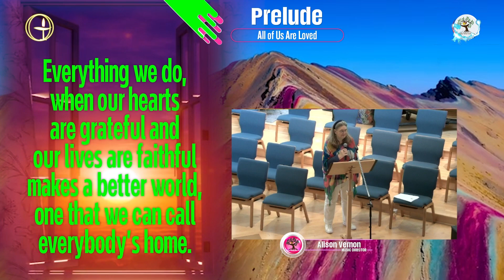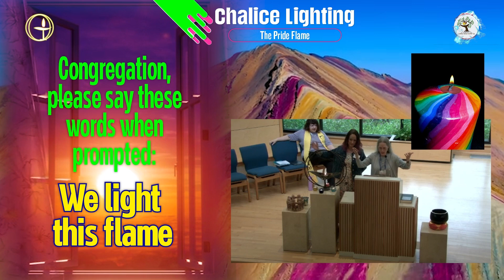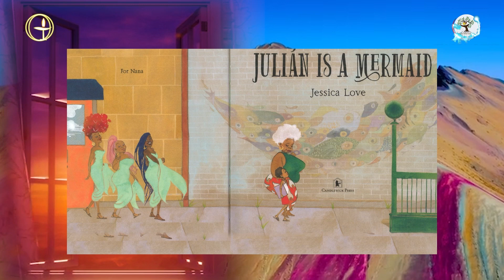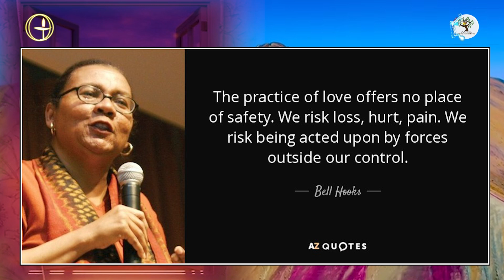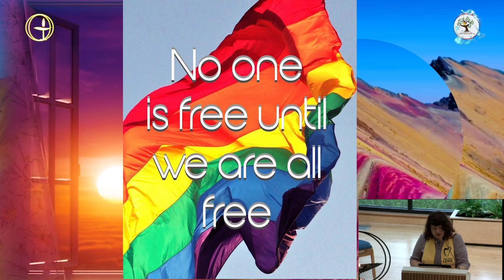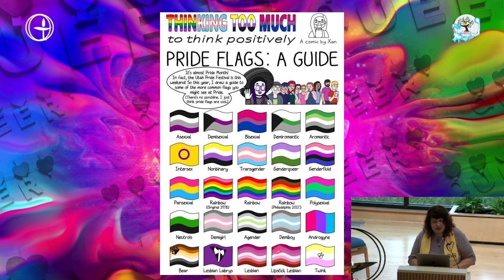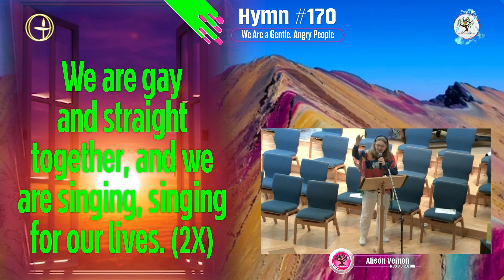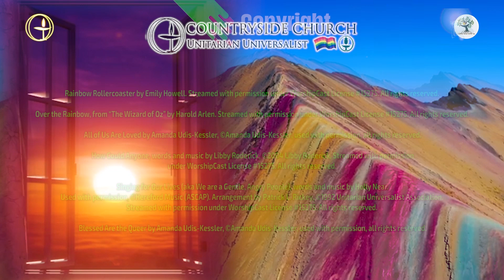Queer is a verb.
June 2, 2024 Queer is a verb by Rev. Denise Cawley

Queer is not just a gender or sexuality, but also a theology. The language we have for understanding gender, and sexuality is constrained by language, culture and even faith. Queer theology is an emerging way of describing life’s mysteries. You are invited to explore queer theologians as we ‘queer’ culture and faith and celebrate pride month.

CCUU has a contingent marching in the Buffalo Grove Pride Parade today. After service, let’s go greet them and cheer them on.